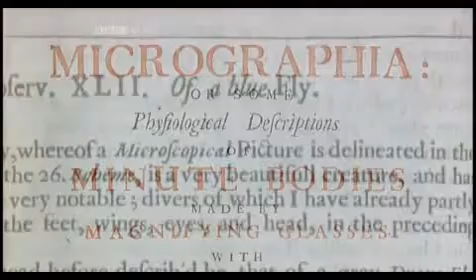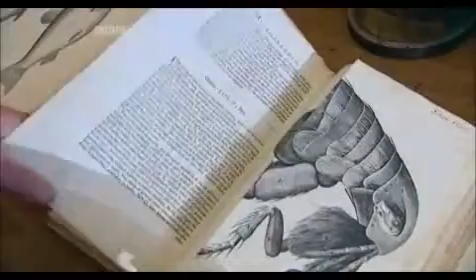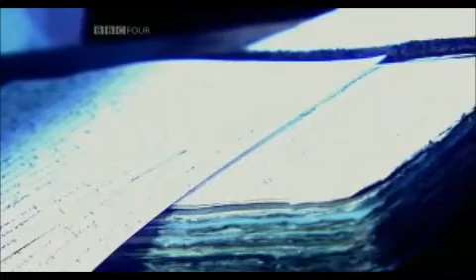7Ac Building a life - Robert Hooke - Microscopes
Short clip on Robert Hooke's publication on microscopes. Taken from the BBC documentary 'Robert Hooke - Victim of genius'.